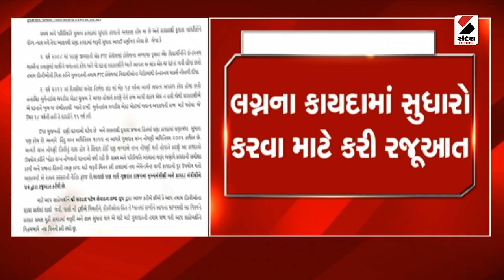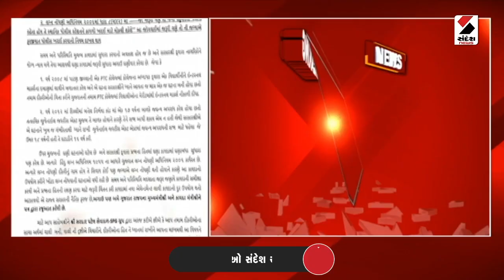Mehsana News | મહેસાણામાં SPG અધ્યક્ષ લાલજી પટેલે સી આર પાટીલને લખ્યો પત્ર | C.R Patil